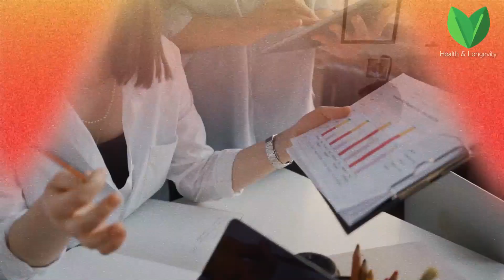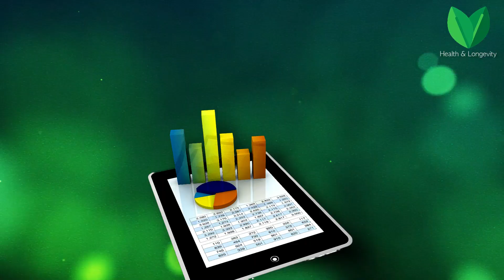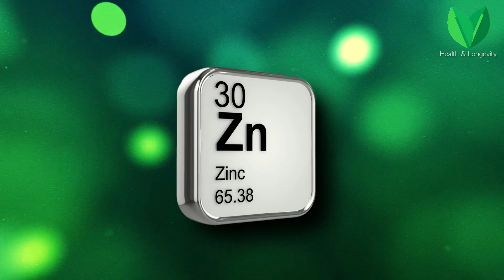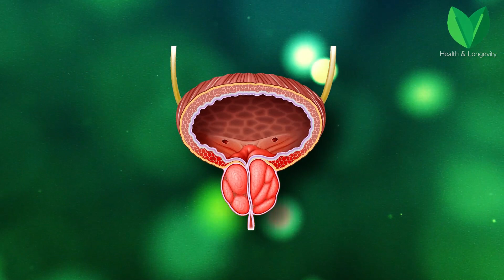How to BOOST TESTOSTERONE Levels Quickly?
In this video we will talk about:
- How to quickly increase the level of testosterone in the body.
- About the dangers of low and high testosterone.
- Why it causes hormonal failure in men.
- Why is it called the main male hormone.
- How the hormonal system works in men.
- How male hormones differ from female hormones.
- Why male potency depends on the level of testosterone what should be the norm of testosterone.
-How to increase testosterone and how to lower testosterone.